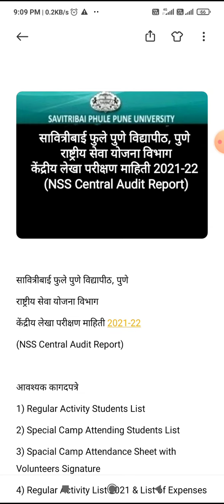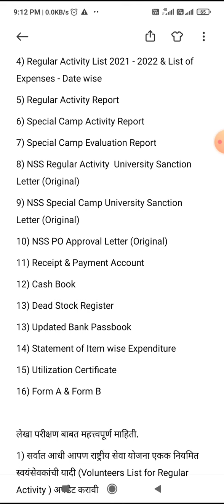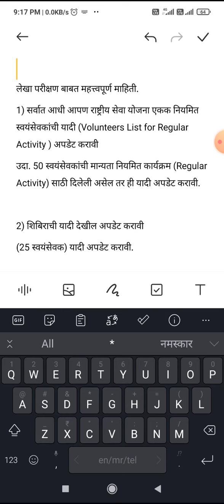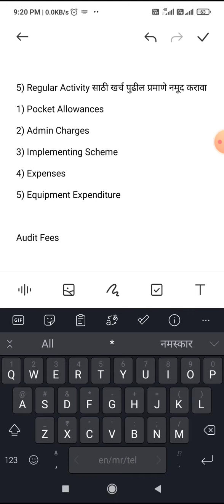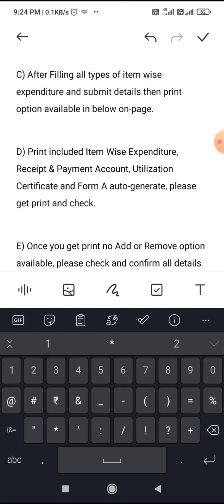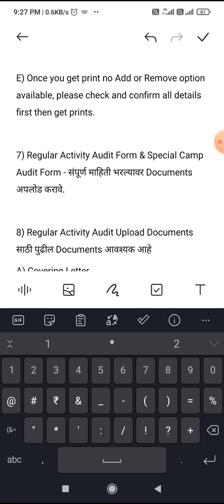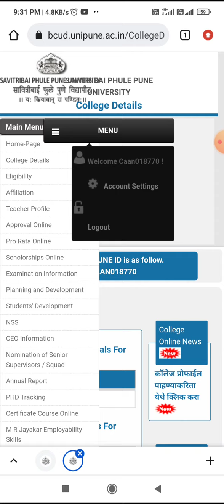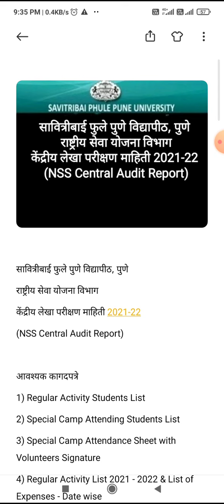Important Guidelines about SPPU - National Service Scheme - Central Audit Report - 2021-22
List of Important Documents

1) Regular Activity Students List
2) Special Camp Attending Students List
3) Special Camp Attendance Sheet with Volunteers Signature
4) Regular Activity List 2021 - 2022 & List of Expenses - Date wise
5) Regular Activity Report
6) Special Camp Activity Report
7) Special Camp Evaluation Report
8) NSS Regular Activity  University Sanction Letter (Original)
9) NSS Special Camp University Sanction Letter (Original)
10) NSS PO Approval Letter (Original)
11) Receipt & Payment Account
12) Cash Book
13) Dead Stock Register
13) Updated Bank Passbook
14) Statement of Item wise Expenditure
15) Utilization Certificate
16) Form A & Form B

More Information Contact - Mr. Akshay Bale - 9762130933